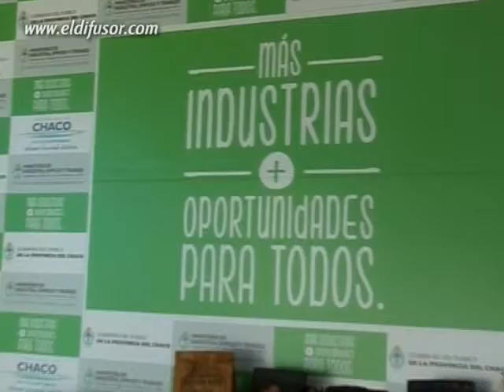Inauguran fabrica en Puerto Tirol